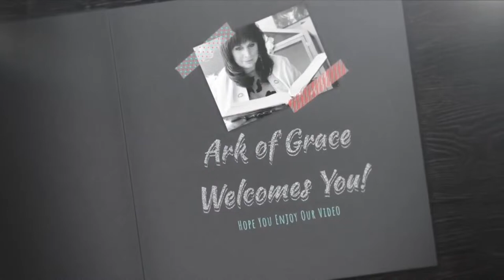Amanda Grace Talks...GRACE OUT LOUD EPISODE 1 WITH MARTY GRISHAM!!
All Glory goes to Almighty God for we are nothing without Him!

Amanda Grace and her animal friends on Liftable TV! A new platform for believers!

Grow vegetables 3 times faster and 30% More with this amazing hydroponic garden tower:

Andrew Sorchini is a believer who owns Beverly Hills Precious Metals.

POWRTEIN is an incredible blend of 130 raw superfoods that immensely help your body and organ function down to the mitochondrial level! gives you energy, helps your brain function, and overall helps your body to receive the nutrients it needs. Our bodies are temples, and we must care for the body as well as the spirit. I personally use Powrtein and it is truly an amazing product!

If you feel led or want to give to or bless this ministry (that is between you and the Lord) for we do this for the Glory of God first–all giving links can be found